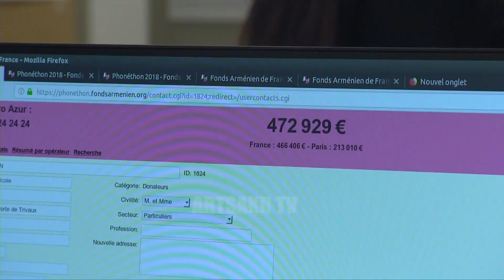Եվրոպայի հայությունը հանգանակել է ընդհանուր առմամբ 1 մլն 242 հազար 460 եվրո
Ավարտվել  է  "Հայաստան" համահայկական հիմնադրամի համաեվրոպական հեռախոսամարաթոնը: Նոյեմբերի 14-18-ն ընկած ժամանակահատվածում Եվրոպայի հայությունը հանգանակել է ընդհանուր առմամբ 1 մլն 242 հազար 460 եվրո:
Հեռախոսամարաթոն-2018-ը մեկնարկել է Մարսելից՝ ընդգրկելով Թուլուզը, Լիոնը, Փարիզը: Այնուհետև ֆոնեթոնի էստաֆետը վերցրել են Շվեյցարիայի, Գերմանիայի, Հունաստանի հայերը: Այս տարի հեռախոսամարաթոնի մասնակիցների թիվն ավելացել է 700-ով՝ հատելով 10. 000-ի սահմանը:
Համահայկական հիմնադրամի Հեռախոսամարաթոն-2018-ի գումարներն ուղղվելու են Տավուշի մարզի գյուղատնտեսական ծրագրերի զարգացմանը, Արցախում արևային էներգիայի ներդրմանը, նաև Հալեպի հայերի կարիքներին:
Նոյեմբերի 22-ին տեղի կունենա  Հիմնադրամի "Հեռուստամարաթոն-2018"-ը:

Завершен всеевропейский фонетон Всеармянского фонда «Айастан». В период с 14-го по 18-ое ноября армяне Европы собрали пожертвования на сумму 1 млн. 242 тыс. 460 евро. Фонетон стартовал с Марселя, затем охватил Тулузу, Лион, Париж. Эстафету приняли армяне Швейцарии, Германии, Греции. В этом году число участников фонетона увеличилось на 700, превысив 10 тыс. человек. Собранные средства будут направлены на развитие сельскохозяйственных программ Тавушской области, внедрение солнечной энергии в Арцахе, а также на нужды армян Алеппо.
22-го ноября состоится «Телемарафон-2018» Всеармянского фонда «Айастан».